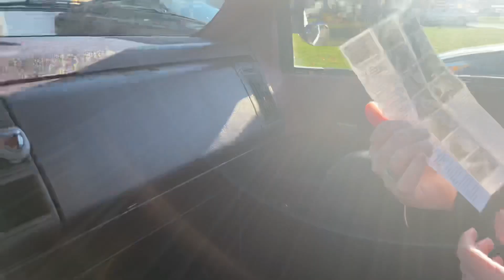OBS Destroys Pumpkins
OBS Chevy Destroys Pumpkins!